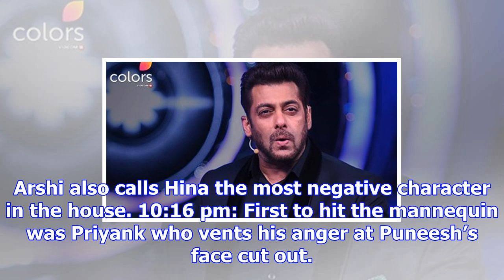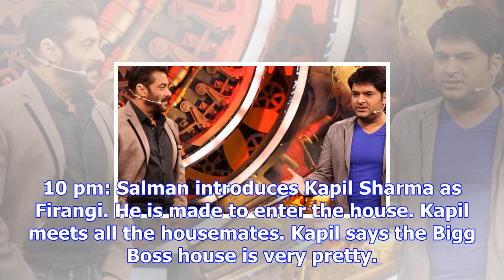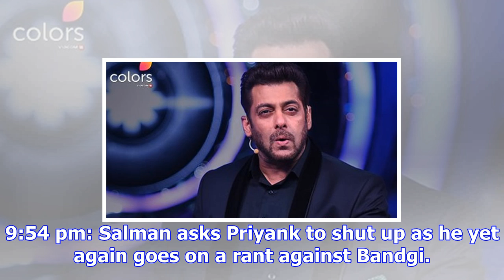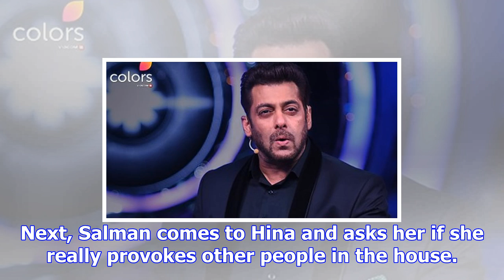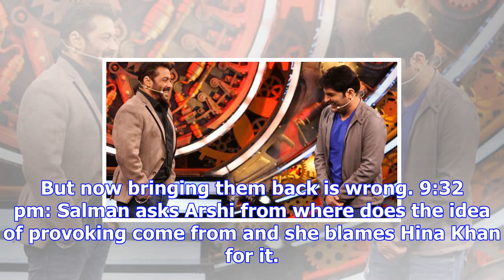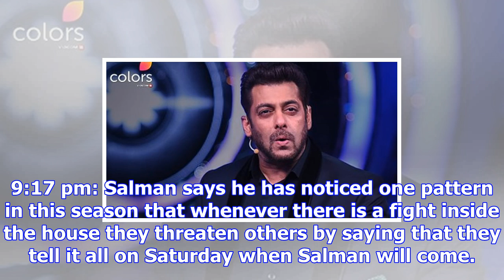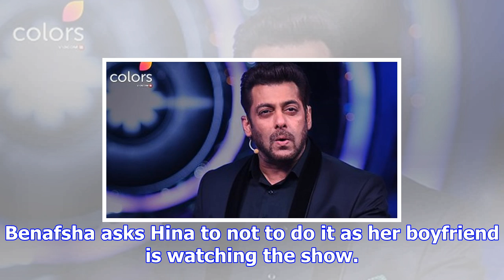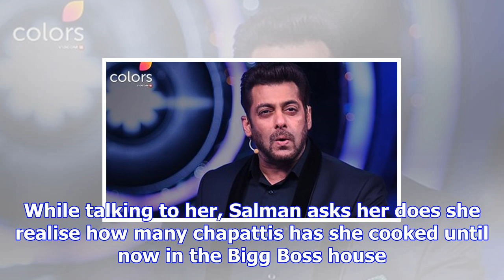Bigg boss 11 november 11, 2017 weekend ka vaar written update: kapil sharma interacts with salman k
Bigg boss 11 november 11, 2017 weekend ka vaar written update: kapil sharma interacts with salman khan and contestants
Written by Arushi Jain | New Delhi | Updated: November 12, 2017 6:40 am Bigg Boss 11 airs on Colors.